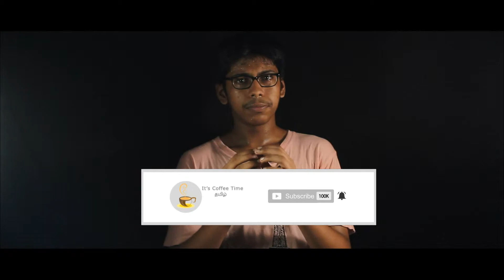WHICH IS BEST LI-PO or LI-ION BATTERY|TAMIL|IT'S COFFEE TIME(2019)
What is Lithium Polymer Battery  :

A lithium polymer battery, or more correctly lithium-ion polymer battery (abbreviated as LiPo, LIP, Li-poly, lithium-poly and others), is a rechargeable battery of lithium-ion technology using a polymer electrolyte instead of a liquid electrolyte. High conductivity semisolid (gel) polymers form this electrolyte. These batteries provide higher specific energy than other lithium battery types and are used in applications where weight is a critical feature, like mobile devices and radio-controlled aircraft.

What is Lithium Ion Battery  :

A lithium-ion battery or Li-ion battery (abbreviated as LIB) is a type of rechargeable battery, first proposed by chemist M Stanley Whittingham at Exxon in the 1970s. Lithium-ion batteries are commonly used for portable electronics and electric vehicles and are growing in popularity for military and aerospace applications.

In the batteries lithium ions move from the negative electrode to the positive electrode during discharge and back when charging. Li-ion batteries use an intercalated lithium compound as one electrode material, compared to the metallic lithium used in a non-rechargeable lithium battery. The batteries have a high energy density, no memory effect (other than LFP cells) and low self-discharge. They can however be a safety hazard since they contain a flammable electrolyte, and if damaged or incorrectly charged can lead to explosions and fires. Samsung were forced to recall Galaxy Note 7 handsets following lithium-ion fires, and there have been several incidents involving batteries on Boeing 787s.

Chemistry, performance, cost and safety characteristics vary across LIB types. Handheld electronics mostly use LIBs based on lithium cobalt oxide (LiCoO
2), which offers high energy density but presents safety risks, especially when damaged. Lithium iron phosphate (LiFePO
4), lithium ion manganese oxide battery (LiMn
2O
4, Li
2MnO
3, or LMO), and lithium nickel manganese cobalt oxide (LiNiMnCoO
2 or NMC) offer lower energy density but longer lives and less likelihood of fire or explosion. Such batteries are widely used for electric tools, medical equipment, and other roles. NMC in particular is a leading contender for automotive applications.

Research areas for lithium-ion batteries include life extension, energy density, safety, cost reduction, and charging speed, among others. Research has also been under way for aqueous lithium-ion batteries, which have demonstrated fewer potential safety hazards[clarification needed] due to their use of non-flammable electrolytes.

SUPPORT it's FREE